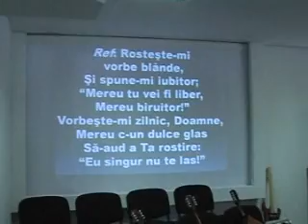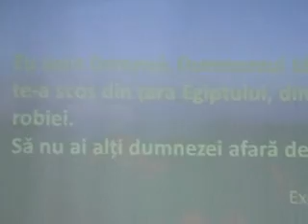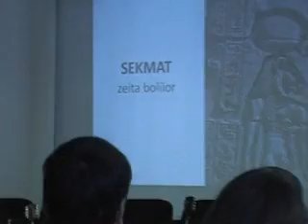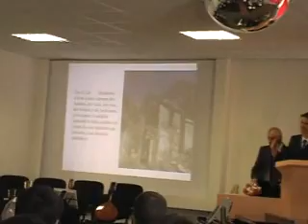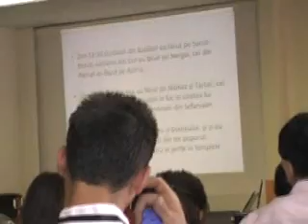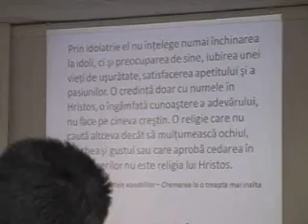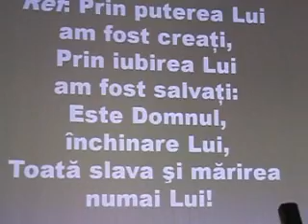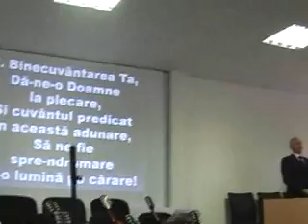"Modernizarea idolilor" Poppi-Italia- 09-07-11 G.Schiopu